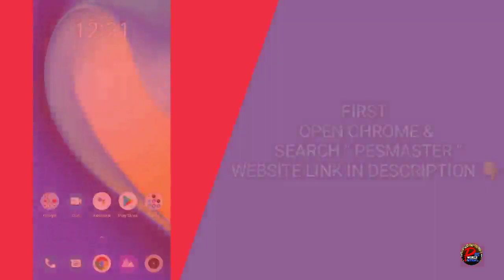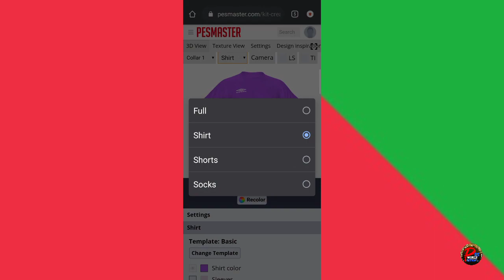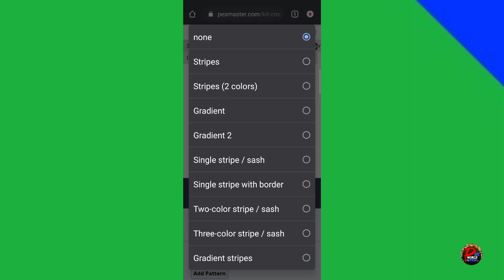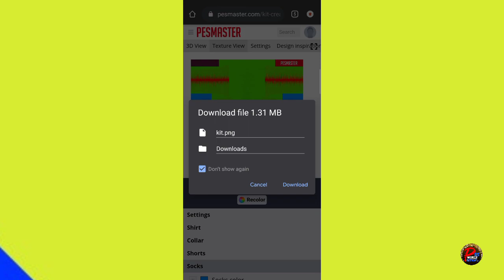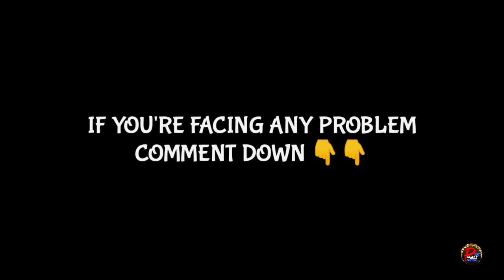MAKE YOUR OWN KIT WITHIN 4 MINUTES 😱 | EASY & FASTEST WAY | PES 2021 | PATCH MAKING TUTORIAL #2